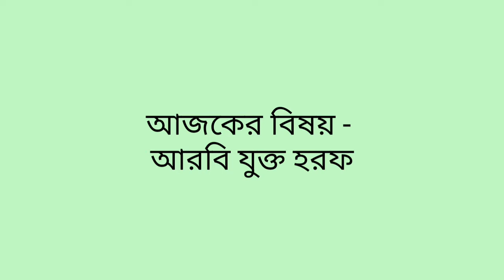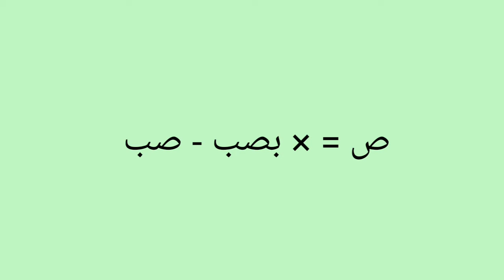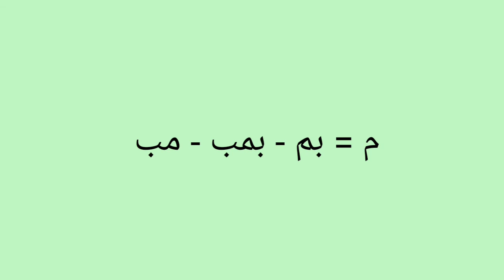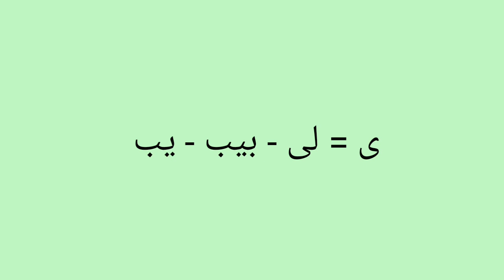নূরানী পদ্ধতিতে সহীহ কোরআন শিক্ষা- পর্ব ২|| আরবি যুক্তাক্ষর সমূহ || Learning Quran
নূরানী পদ্ধতিতে সহীহ কোরআন শিক্ষা পর্ব ২। আজকের বিষয় আরবি যুক্তাক্ষর সমূহ। যারা  পবিত্র কোরআন শিখতে পারেননি বা যারা আরবি পড়তে পারেননা তাদের জন্য ভিডিও টি খুবই সহায়ক হবে ইনশাল্লাহ।

নূরানী_সহীহ_ কোরআন_শিক্ষা